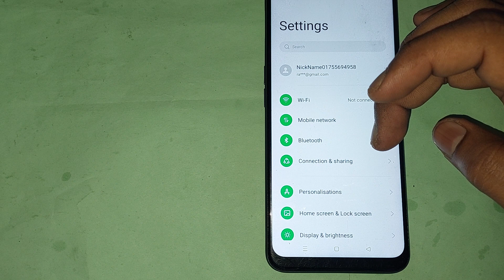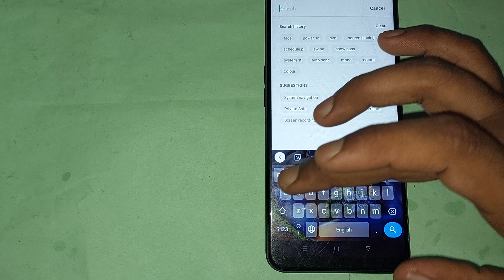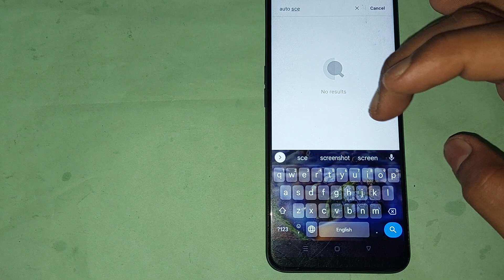auto screen off setting oppo k10 5g, oppo k10 5g me auto screen off use kaise kare